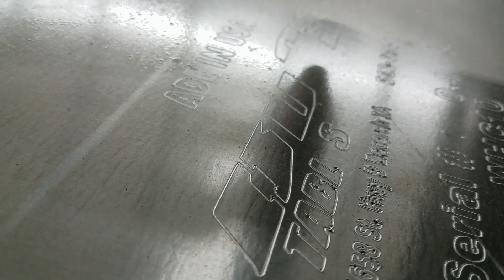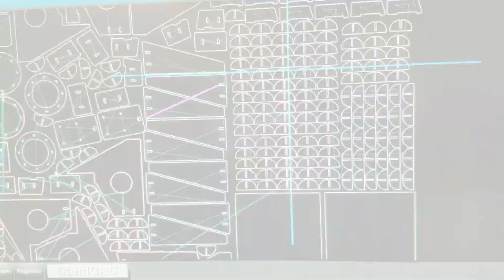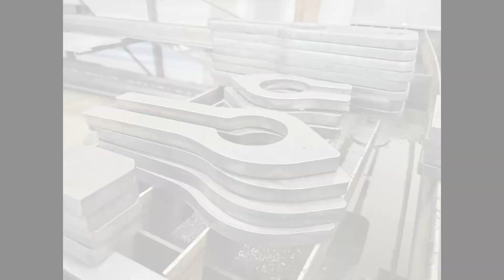Daily work at BOSS tables. Your CNC Plasma Manufacture made right here in the USA.